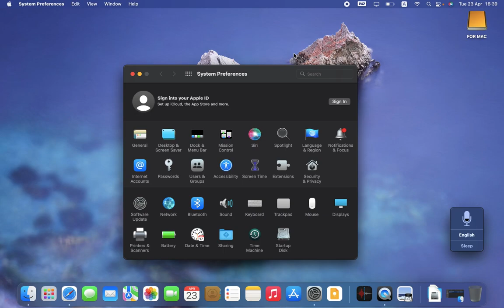วิธีเปิดใช้างาน ลากด้วย 3 นิ้ว MacBook How to unable three finger drag